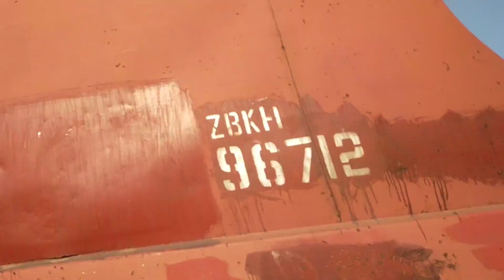Karachi to DKL special Coal Train||Running on Weakest track of Branch Line